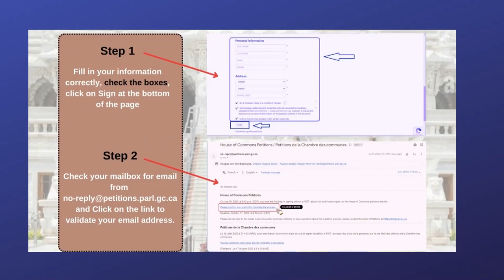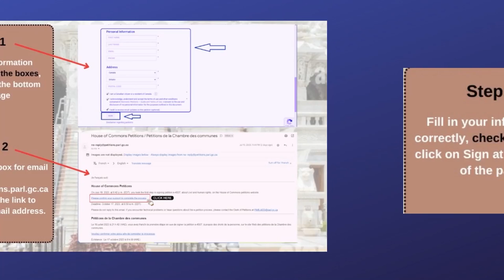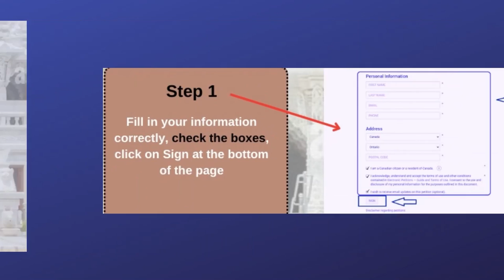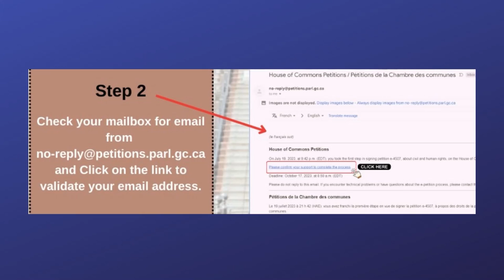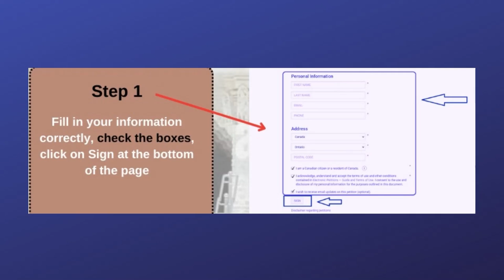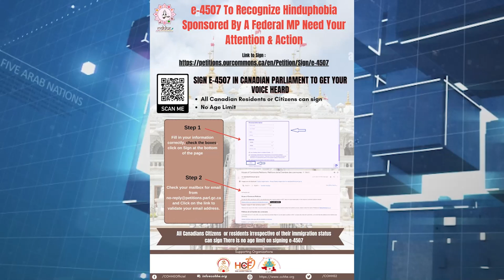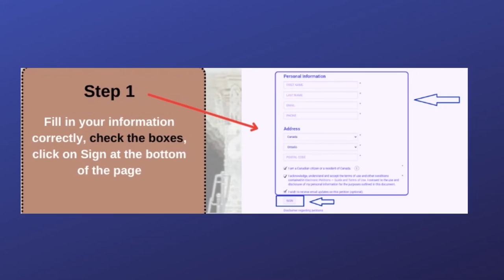Stop Hinduphobia in Canada! “Sign the e-4507 Petition of the Parliament” explains V.Jain to T.Gora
Stop Hinduphobia in Canada! “Sign the e-4507 Petition of the Parliament” explains Vijay Jain to Tahir Gora @TAGTV